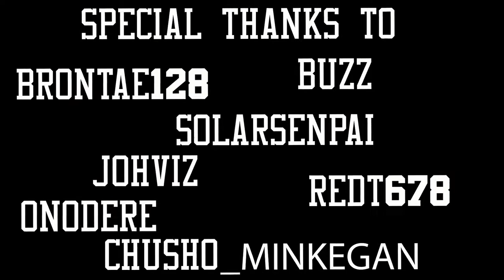Mario Kart 8 Deluxe Relatable Gameplay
Thanks for watching my Mario Kart 8 Deluxe Triggered Gameplay all clips used in this video was from my past live streams if you ever want to catch me like I stream on Twitch

Check me out on twitch I'm active on there

Check Me out on twitter to stay updated on when I stream and upload